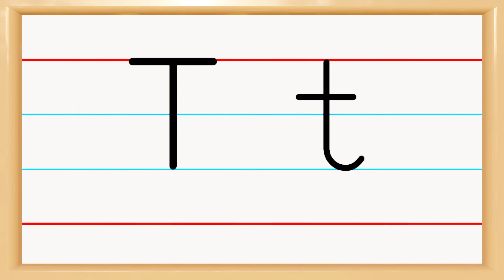كتابة الحروف الانجليزية الصغيرة والكبيرة | كتابة حرف t بالانجليزي كبتل وسمول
كتابة الحروف الانجليزية الصغيرة والكبيرة | كتابة حرف t بالانجليزي
تعليم كتابة حرف t بالانجليزي,كتابة حرف t على السطر,كتابة حرف t سمول,طريقة كتابة حرف t سمول,كتابه حرف t كبتل وسمول,طريقه كتابه حرف t بالانجليزي.